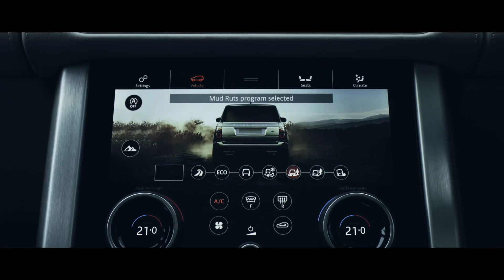2018 Range Rover PHEV Driving film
The legendary Range Rover takes its next evolutionary step with a plug-in hybrid electric model, fittingly revealed at the Design Museum in London, driving onto a catwalk in EV mode – in silence. The new PHEV now combines a powerful electric motor with a high-performance Ingenium petrol engine to offer sustainable luxury with new levels of efficiency and capability, complementing its legendary refinement and desirability. For the first time, customers choosing Land Rover’s flagship SUV can experience zero-emission driving.